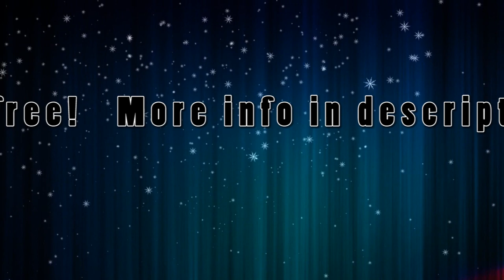Lasst Uns Froh Und Munter Sein - no copyright christmas song, bossa nova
or shorturl.at/ciqx7 Lasst und froh und munter sein is a traditional german christmas carol dedicated to St. Nick. Arranged in bossa nova style it's a smooth jazzy background music for all christmas related videos.

FREE LICENSE (only for youtubers):
BUT you have to give credits in the video description as follows:

copy & paste

1. Choose the music you like best for your clip
2. convert the video to mp3
3. sync the mp3 to your clip
4. upload your video to your channel
5. add song title and the link to the music clip on our Freesoundmusic channel in your description.